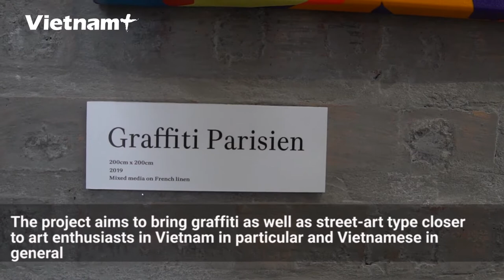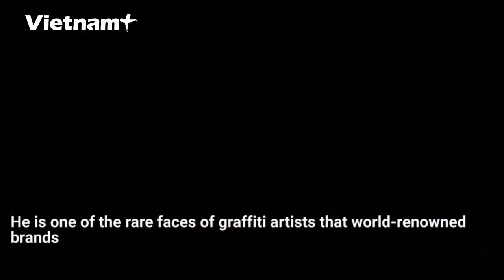Hanoi - The hottest “check-in” place on Trang Tien street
The crowded Trang Tien Street (Hanoi) is now becoming more and more bustling with the new 'hot' painting gallery by artist Cyril Kongo, a graffiti art monument.
It is also the world's first and only solo art exhibition by artist Cyril Kongo. He chose Vietnam because he has Vietnamese blood and always tends to his ancestors despite many years away from the country. Therefore, this project carries a lot of spiritual value to Kongo himself as it is like a home for him to return to after years of exploring the world.
The project aims to bring graffiti as well as street-art type closer to art enthusiasts in Vietnam in particular and Vietnamese in general; to spread the success story of a Vietnamese street artist to young art enthusiasts in Vietnam so that you will have more motivation to pursue your passion and for Vietnam to have more world-class artists.
Cyril Kongo is no longer a strange name for street-art lovers in the world. His real name is Cyril Phan, born in 1969 in Toulouse, France in a family whose father is Vietnamese and his mother is French.
He is one of the rare faces of graffiti artists that world-renowned brands like Hèrmes, Chanel, Richard Mille, Maserati “try before you trust” for top art cooperation projects.
Since opening day, many guests as well as young people have come to check-in this interesting art place. The gallery promises to be an attractive destination for domestic and international art lovers.